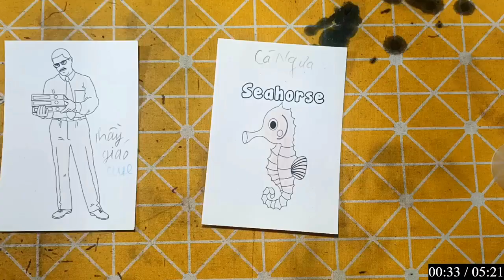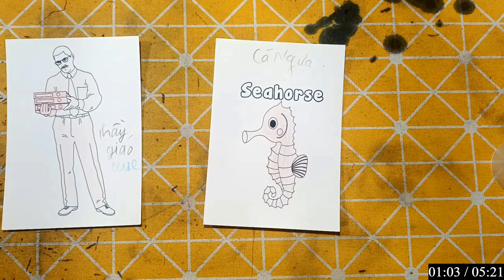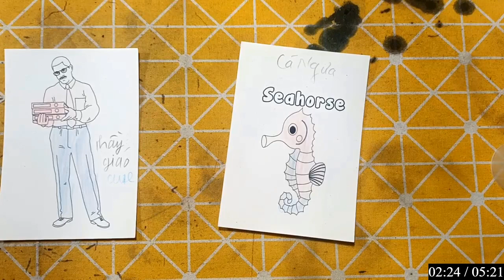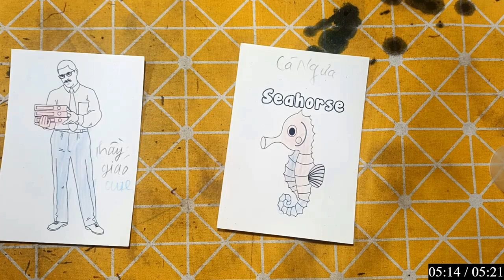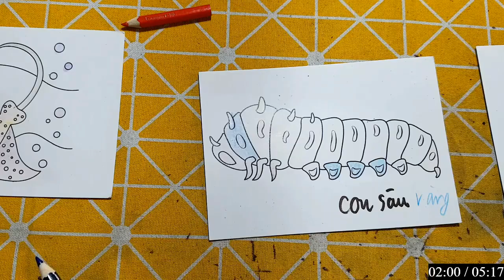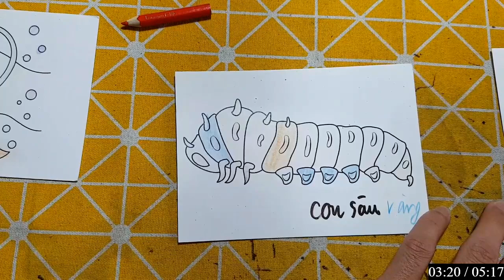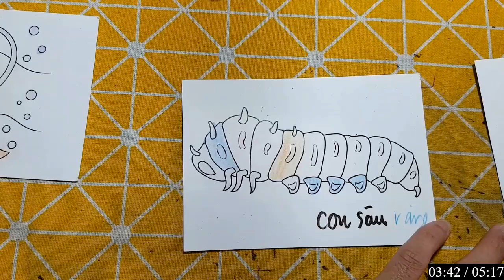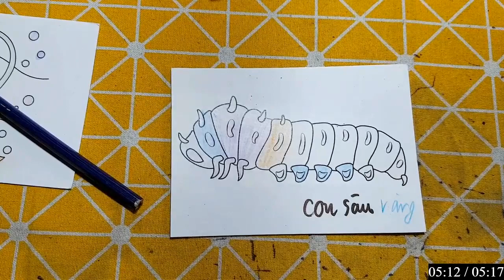Hello Rc | Hướng Dẫn Vẽ Con Vật, Đồ Vật Đơn Giản Bằng Bút Chì: SÂU SỪNG ĂN LÁ